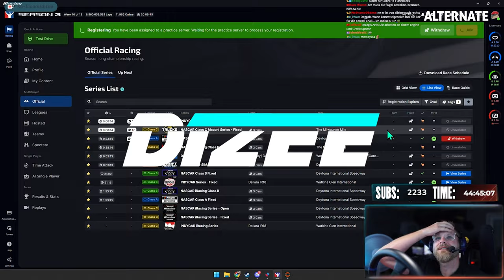Lubo hat schöne Poster - Dizee Crash Compilation